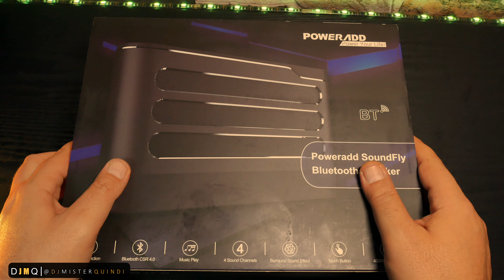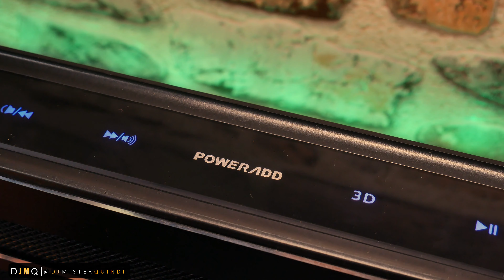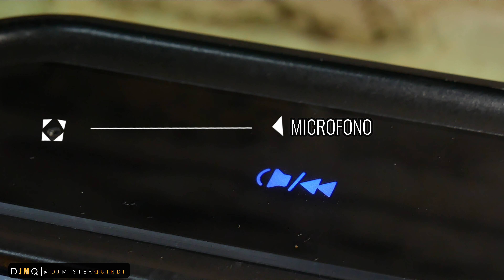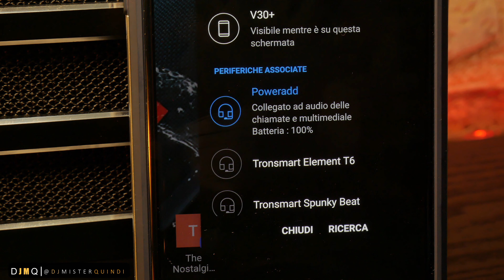📻POWERADD►L' AUDIO 3D PORTATILE/SOUNDFLY SPEAKER BLUETOOTH (Recensione ITA)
I MIEI PRODOTTI PREFERITI
●Verifica il prezzo più basso POWERADD

●Verifica il prezzo più basso JBL flip5

●Verifica il prezzo più basso W-KING D8

●Verifica il prezzo più basso W-KING D8 MINI
Non crederai alle tue orecchie...guarda la recensione completa.

💰OFFERTE⚡DEL GIORNO

L'attrezzatura con cui realizzo i miei video:
- Samsung note 9
- Microfono Rode VideoMicro
- Zoom H6N Registratore Digitale